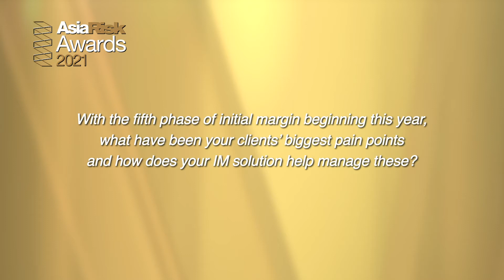Asia Risk Awards: Margining Solution of the Year interview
We are delighted to be awarded ‘Margining Solution of the Year’ by Asia Risk. With five phases behind us, phase 6 firms will need to prepare for compliance with the Initial Margin requirements. Our Hiroshi Tanase outlines our clients’ biggest pain points and how we can help. Watch the interview now.